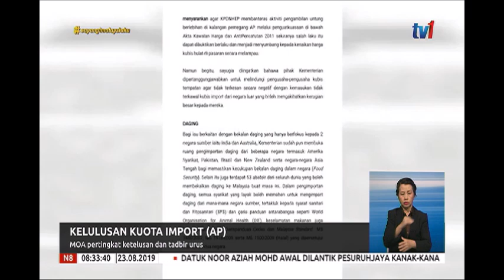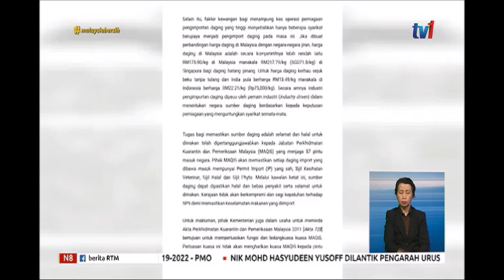N8- KELULUSAN KUOTA IMPORT(AP) MOA PERTINGKAT KETELUSAN & TADBIR URUS[23 OGOS 2019]